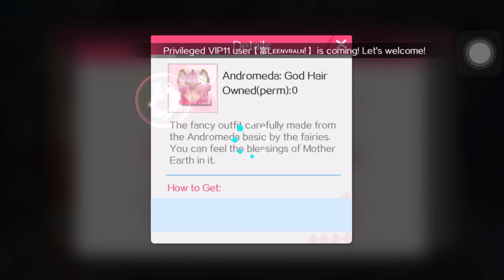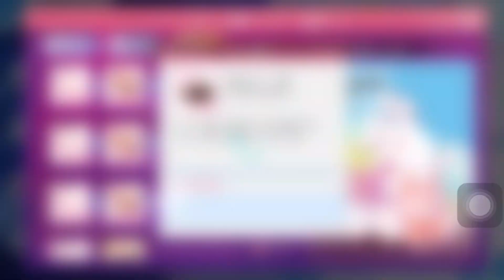Review Update : Andromeda 4 Season, Family event, China show tour in trainee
Berikut Review Update dari aku,

untuk lagu Play nya maaf kalau g nyambung ya, Dan ke upload nya juga lama banget, krn pas awal upload video nya kena blocked krn kena copyrights, jd terpaksa ganti lagu Dan harus nunggu juga, baru video nya bisa terpublish.